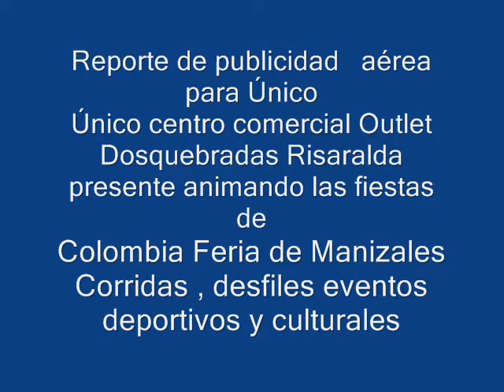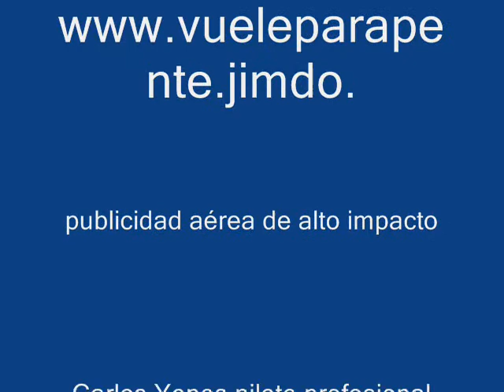Publicidad aérea, paramotor, parapente, carlos yepes, Nariño, colombia ,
Me permito presentarle una nueva oportunidad para su empresa, publicidad de alto impacto, La oferta publicitaria más novedosa del mercado, deje volar su empresa dándole la oportunidad de ser reconocida, recordada en eventos masivos, carnavales, eventos de portivos, fiestas patronales, publicidad aérea en para motor, lanzamos volantes promociónales.  Paratrike publicidad aérea de alto impacto Carlos Yepes piloto profesional 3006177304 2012